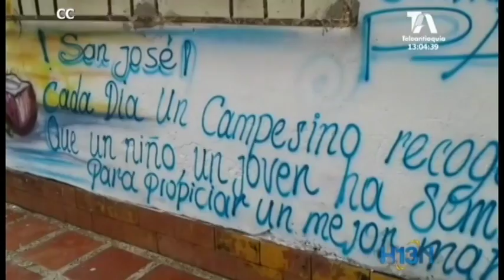Taparon los grafitis de supuestos grupos de autodefensas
Horas después de que más de 20 casas de San José de Apartadó amanecieran pintadas con siglas que anunciaban un supuesto regreso de las Autodefensas Gaitanistas, sus habitantes decidieron repintarlas y tapar los intimidantes grafitis.
Lo hicieron,  no  con un sencillo brochazo, sino con leyendas que demuestran que no están dispuestos a  cederle de nuevo terreno a la violencia.